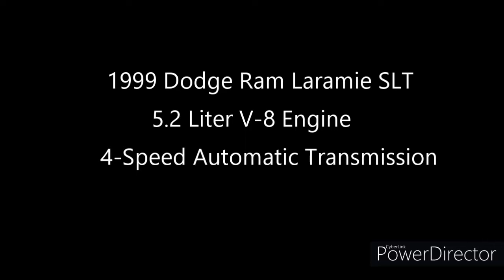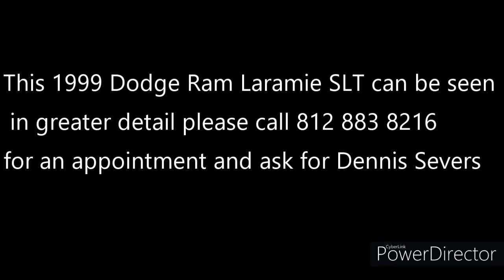1999 Dodge Ram Laramie SLT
quick video of the old Dodge running and some video of the undercarriage.